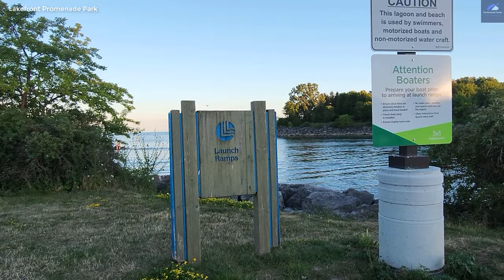LakeFront Promenade Park Walking Tour | Mississauga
Park with trails, beach volleyball courts & a splash pad, plus a boardwalk, picnic areas & a marina.
Address: 800 Lakefront Promenade, Mississauga, ON L5E 0A1